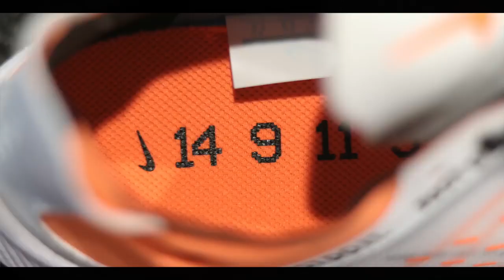Nike EXP-X14 SE Sports Shoes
For Customer Support Call : Earn more than 40,000 rupees per month as Milmila Reseller Buy products on wholesale price as a buyer Source directly from global factories Ask for quotation - AFQ Multiple Quotation on each AFQ No middleman, no hassles Factory to door direct sourcing OEM and brand creation Become Milmila Reseller and expand your business with Zero Investment! HOW TO START RESELLING WITH MILMILA IN 3 SIMPLE STEPS: 1. Download & Browse Products 2. Share, Sell or Source on demand 3. Earn freely with a guarantee BENEFITS 1. GLOBAL PRODUCTS LOCALLY - All South East Asian trendy products 2. DROP SHIPPING FACILITY - Sell before you source 3. UNLIMITED EARNING - Share and sell… there is no limit 4. SOURCE ON DEMAND - Demand the product as your choice, Milmila will deliver to you 5. ASK FOR FREE QUOTATIONS - Ask for quotes for any products with customization 6. BUILD YOUR BRAND - Milmila will help sellers to create the brand 7. DOOR TO DOOR SERVICE - Just order other things let Milmila handle professionally. 8. CASH ON DELIVERY (COD) - Freedom on selling as a reseller.
Category
People & Blogs